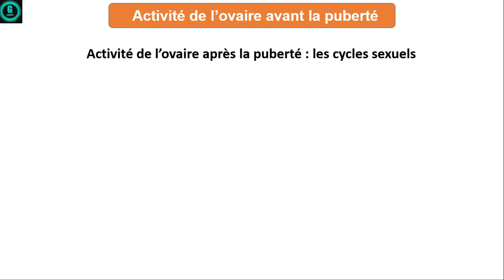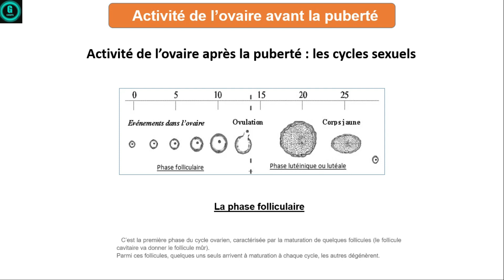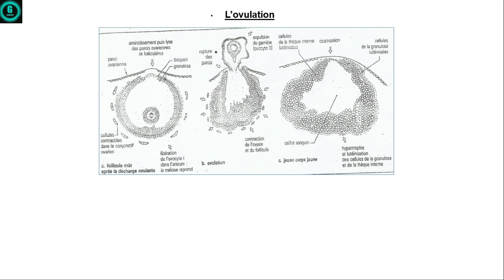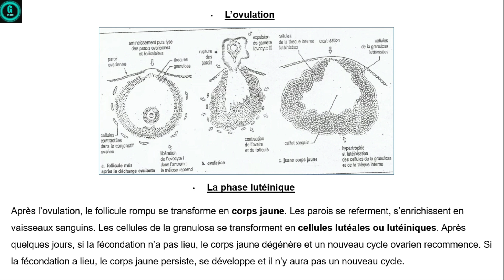LES ACTIVITES DE L'OVAIRE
Galsen cours la chaine qui répond au service de l'éducation.